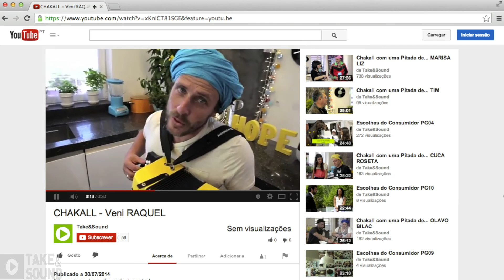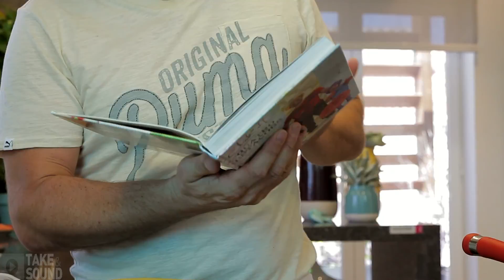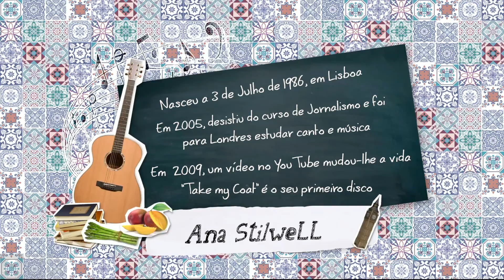Chakall com uma Pitada de... ANA STILWELL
Chakall entrevista músicos portugueses de todas as gerações e várias culturas com a condição de que todos eles cozinhem na sua casa. Na SIC Mulher.